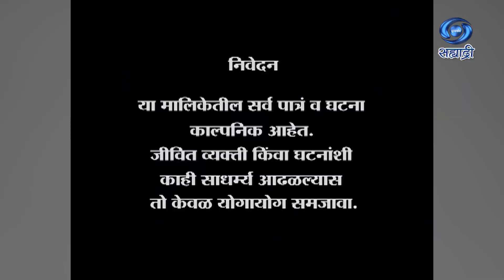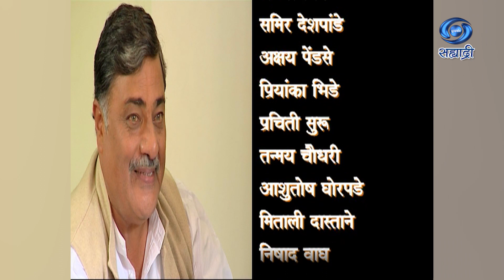Samidha | Serial | समिधा | Ep 03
कथा - सुचीता सावंत
कथा विस्तार - पटकथा - संवाद - मिलींद गाडगीळ
शीर्षक गीत - सुरेश कोकीळ
संगीत - संतोष अत्रे / मिलींद जोशी
शीर्षक गायिका - अनुराधा पटवर्धन
संकलन - प्रविण प्रभाकर ओटवकर
सह निर्माता - मुकेश अग्रवाल / अमरीश भट
निर्माती - सौ. रोहीणी पानसे
दिग्दर्शन - सचिन शरद पानसे
सह - दिग्दर्शक - सचिन नागरे
निषाद वाघ
सागर खाडे
DD Sahyadri
Doordarshan Mumbai
Sahyadri Marathi
Show : ' Samidha '_' समिधा '
Artist : मेघना वैद्य
मिलीन दास्ताने
अन्वय बेंद्रे
गुरुराज अवधानी
समिर देशपांडे
अक्षय पेंडसे
प्रियांका भिडे
प्रचिती सुरु
तन्मय चौधरी
आशुतोष घोरपडे
निषाद वाघ
दिलीप पेटवे
आकाश पाटील
बाबा आफळे
सुरेश कोकीळ
अंकीता जोशी
मिलींद गाडगीळ
गौरी रत्नपारखी
मच्छिंद्र भास्कर
अभिलाषा पाटील
मुक्ता पटवर्धन
विनीता संचेती
गिरीष देव
उमेश देशमुख
अर्चना गाडगीळ
प्राची गाडगीळ
निखील खेरनार
चेतन छावडा
मंगेश जाधव
अजय मिश्रा
आणि इतर
Social Media Operator : सई सागर मांजरेकर
Producer Director : सौ. रोहीणी पानसे